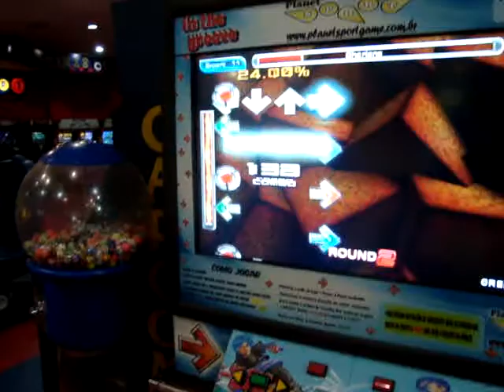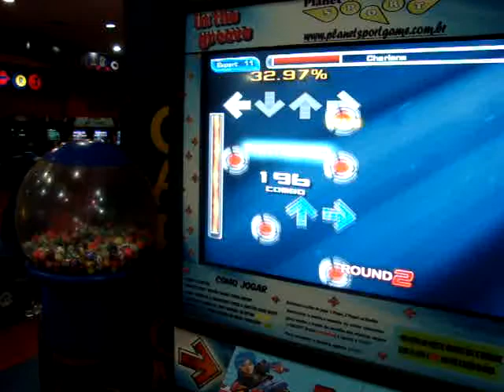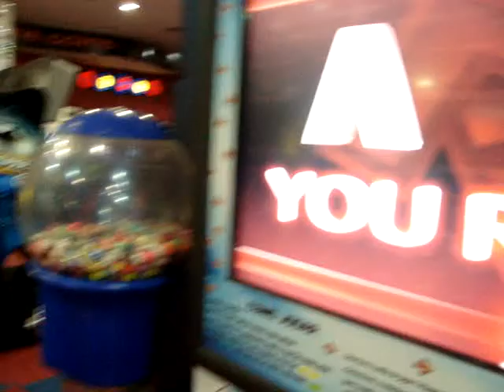[mDM] Zero - Charllene